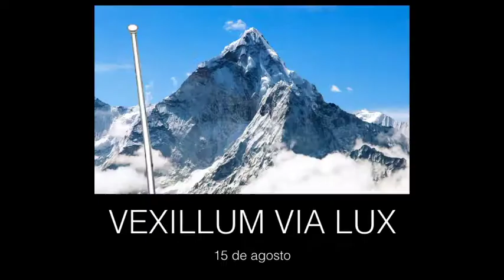VIA LUX, 15 de agosto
IHS VICTRIX original.   Via Lux,  La Asunciòn